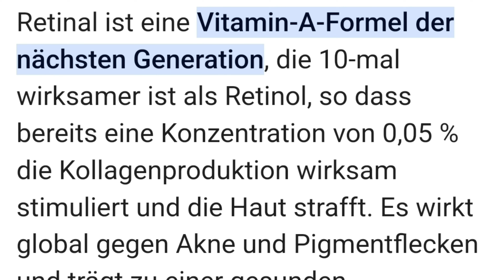No Cosmetics |Geek & Gorgeous |Transparent Lab | alle Inhaltstoffe | Wirkung | Fazit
**Purish.de

No Cosmetics

Transparent lab

Mein Lieblingsprodukt, Retinal Age Reverse Cream

**Asambeauty:🤎

Code: SHARONE15

**Amazon Lieblinge

Amazon Lieblinge die ich entweder toll und empfehlenswert finde oder immer wieder nachkaufe:

LOCKEN mit:
Philips Style Care automatischer Lockenstab Modell BHB878/00

Pinsel der ein Zwilling zum it Cosmetics Pinsel ist:

**Amazon
Missha BB Cream normal:

Mein Tisch Spiegel

Schwarze Sprühflasche

Pinsel reinigen mit Alepposeife

Arganöl von Satin Naturel

Über die Links wird mir der generierte Umsatz mit einer  Provision vergütet, der Preis bleibt für Euch natürlich gleich. Wenn ihr das nicht möchtet, könnt ihr natürlich über andere Links oder die Webseiten direkt suchen. Danke für Eure Unterstützung.